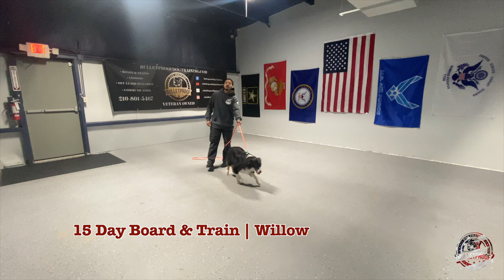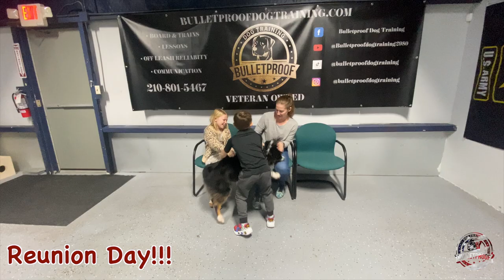Willow's Amazing Transformation | 15 Day Board & Train | Australian Shepherd Mix